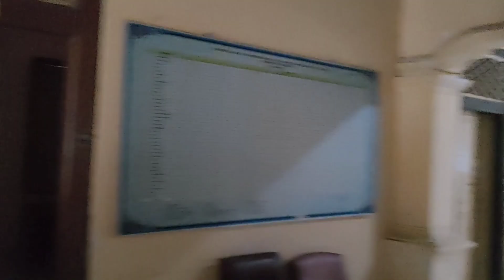MELDA LAGI HAMIL HARUS DIKASIH YANG TERBAIK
Vidoe ini semoga bermanfaat untuk mengasih Edukasi,  Saya menjalankan Sosial ke Orang dengan Gangguan Jiwa Karna Menjalankan Wasiat dari Buyut Sunan Gunung Jati Cirebon, Yang diwasilahkan yaitu INGSUN TITIP TAJUG LAN FAKIR berarti
Berikut dua wasiat Sunan Gunung Jati yang populer di tengah masyarakat Cirebon:
1. Ingsun Titip Tajug lan Fakir Miskin
2. Sugih Bli Rerawat, Mlarat Bli Gegulat
Pertama, Ingsun Titip Tajug lan Fakir Miskin secara harfiah arti dari wasiat berarti, saya titip tajug (istilah mushola atau langgar yang dipergunakan pula buat sholat dan mengaji ) dan fakir miskin.
karna Yang bener bener fakir miskin itu orang yang dengan gangguan jiwa / ODGJ yang Terlantar dijalanan karna mau makan dan minum sajah kadang mencari ditempat sampah bahkan mau Pakaian sajah nunggu dikasih sama orang yang peduli
semoga dengan adanya Chaenel YouTube PEMBURU ODGJ kita semua bisa mengambil pelajaran sisi Positifnya
Aamin..
INI NOMER TIM PEMBURU ODGJ, KALAU ADA NOMER SELAIN INI ITU BUKAN DARI KAMI!
Hubungi kami jika ada odgj yg meresahkan/sering ngamuk2,, insya Allah kami siap membantu 😇
Bagi bapak/ibu teman Lope lope yang baik,jika ingin menyalurkan menitipakan rezkinya buat Sodara kita Yang sakit jiwanya yang hidup di Jalan Alias ODGJ /(Orang dengan Gangguan Jiwa yang Terlantar di jalanan yg ingin Berdonasi  sebagian Rezkinya bisa Kirim langsung ke Yayasan Pemburu ODGJ

 *PEMBURU ODGJ :*

*BANK BRI:*
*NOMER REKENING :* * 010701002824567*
*Atas Nama : Yayasan Rumah Amal sejahtera

Karna tujuan besar kami kedepannya pengen punya Rumah Panti penampungan buat orang dengan Gangguan jiwa yang Terlantar dijalanan

SALAM LOPE LOPE 😍